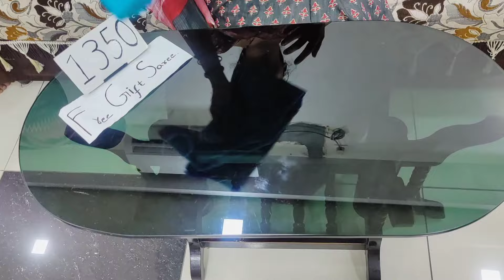🙏 70361 90644🙏 SUMMER SPECIAL LOW COST SAREES IN CHIRALA SAREES SAREES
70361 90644 please WhatsApp 🙏 🛍️ Shop the collection at Chirala Sarees and make this summer a celebration of style!
Thank you for reaching out to Chirala Sarees Sarees!